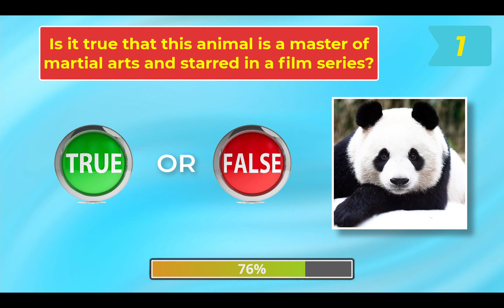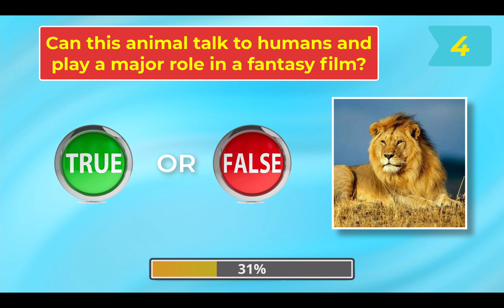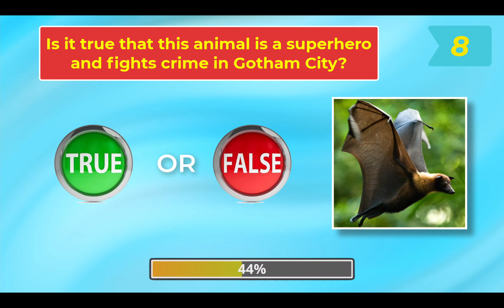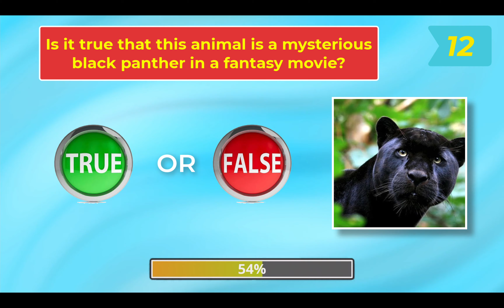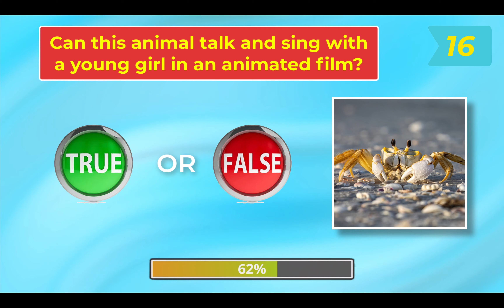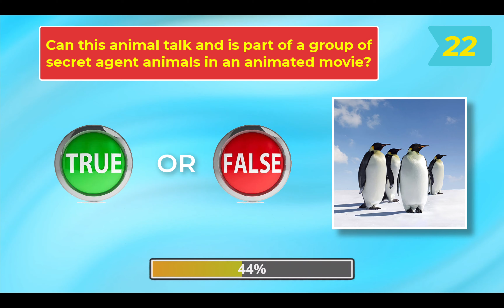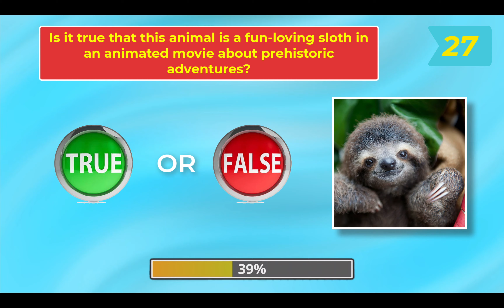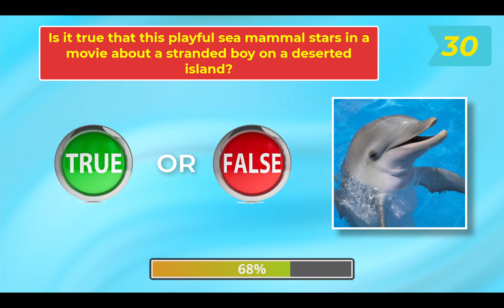Guess Animals in Movies and TV Quiz Challenge: Media Animals True or False Quiz | Yes or No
Animals in Movies and TV True or False Quiz: Put your knowledge to the test in this entertaining puzzle! Can you determine if animals appeared in famous movies and TV shows? Guess if the animal appearances are true or false! Explore the animal kingdom on the big and small screens and learn interesting facts along the way. Get ready for a delightful journey filled with furry and feathery co-stars. Let's see if you can ace the Animals in Movies and TV True or False Quiz!